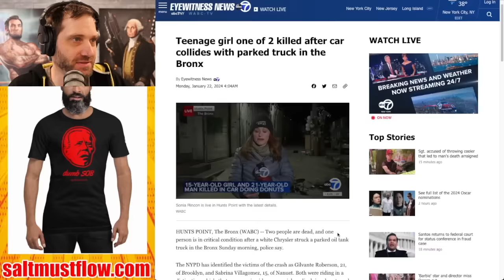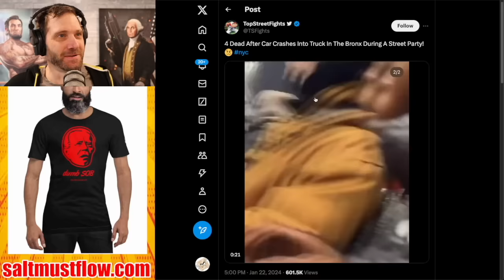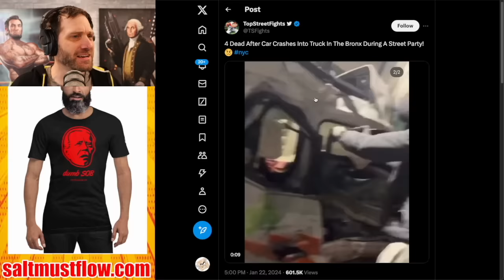Two Dead After Car Crashes Into Truck In The Bronx During A Street Party